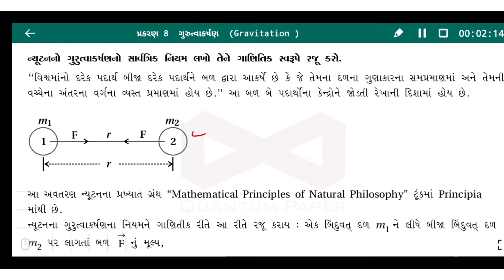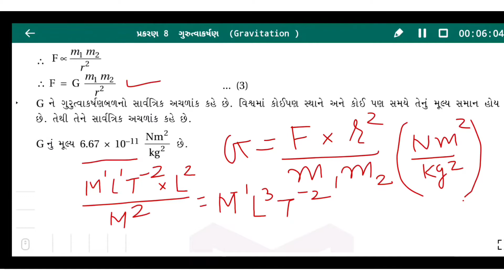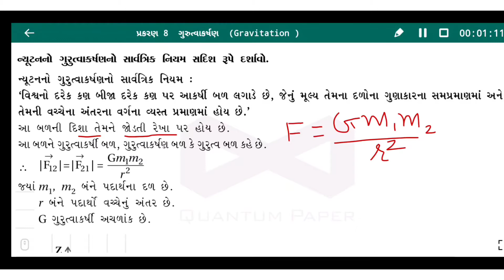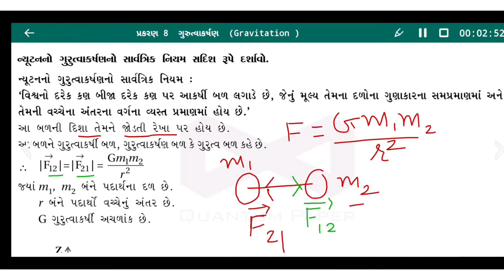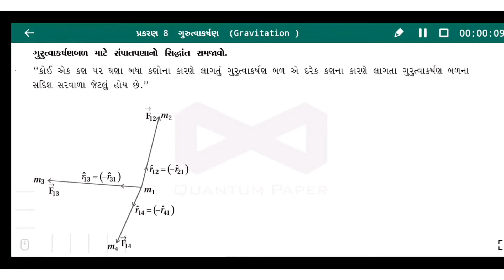Physics class 11 Chapter 8 ન્યૂટનનો ગુરુત્વાકર્ષણનો સાર્વત્રિક નિયમ તથા તેની સદિશ સ્વરૂપે રજૂઆત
શ્રી સંસ્કાર વિદ્યાલય